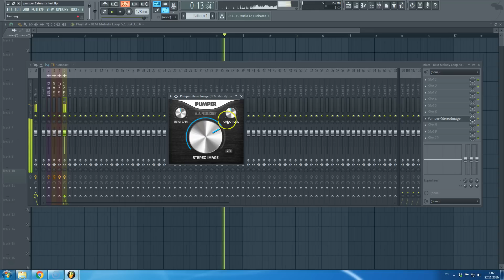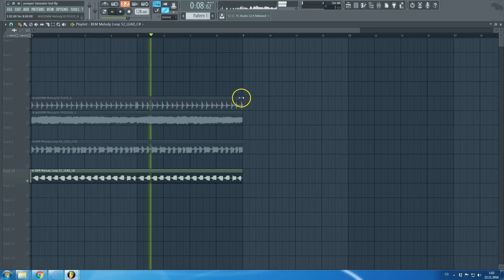PUMPER - Stereo Imager Review | VST/AU/VST3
Pumper Stereo Imager is a stereo image processing plugin which enables you to create wideness within your mix.

With this simple yet effective plugin, you are able to add width to your sounds using one single knob without causing phasing issues in the mix. This great technique can be used on any situations whether it’s on single tracks or group tracks during the mixing and mastering process.

Join our Facebook Group and become a member of a very fast growing EDM community (Reposts, sharing, special offers)